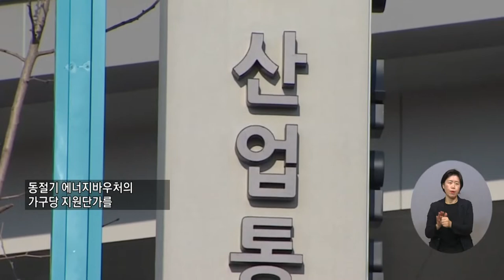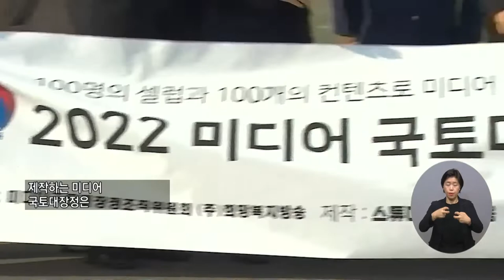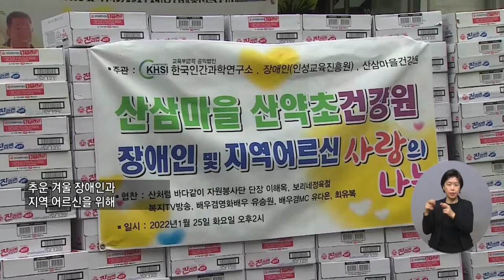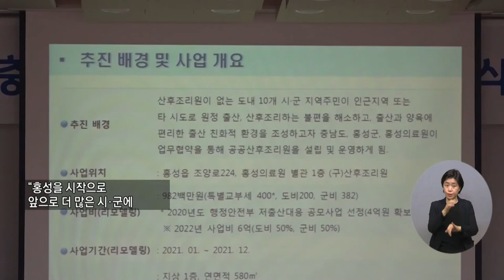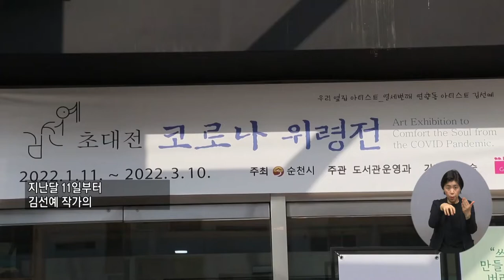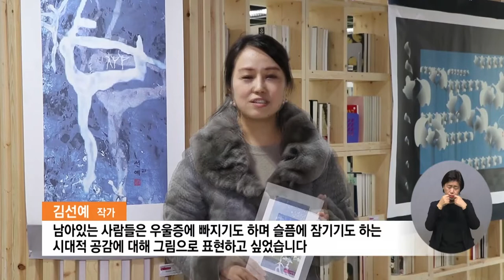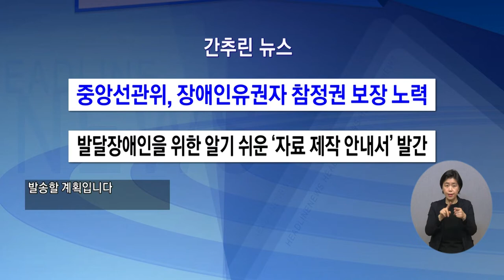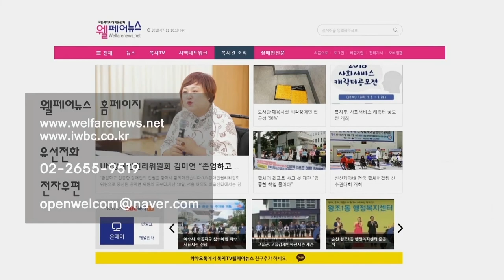복지TV뉴스 1591회 2월 3일 (수) 전체영상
주요1) 휠체어컬링 대표팀 “최상의 경기력 선보일 것”_박성용 기자

주요2) 발달장애인에게 희망을 주는 ‘즐거운 일터’_정운선 기자

주요3) 교육부, 저소득층 유치원 학비 지원 ‘확대’_이가현 기자

주요4) 저소득층 에너지바우처 평균 8.2% 인상_이가현 기자

주요5) 2022 미디어 국토대장정 출정식_정두리 기자

주요6) 나눔으로 사랑을 실천하는 '작은 천사들'

주요7) 도시락으로 전하는 ‘이웃사랑’_김민규 기자

주요8) 충남도, 공공산후조리원 최초 인프라 구축_노해림 기자

단신1) 여수형 공공배달앱, ‘씽씽여수 먹깨비’로 새롭게 시작_전남

주요9) 김선예 작가 ‘코로나 위령전’ 열려_이소영 기자

1591회 간추린뉴스
1) 중앙선관위, 장애인유권자 참정권 보장 노력
2) 발달장애인을 위한 알기 쉬운 ‘자료 제작 안내서’ 발간

1591회 클로징멘트